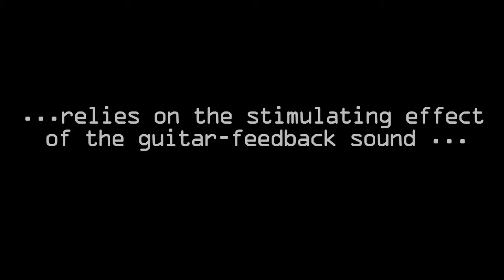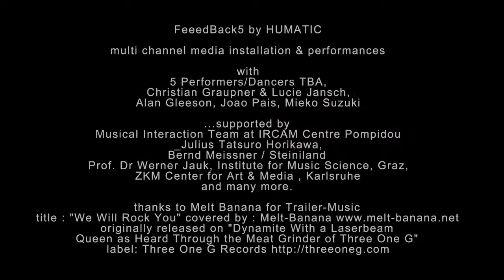FeeedBack5 Teaser Update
FeeedBack5 by HUMATIC

multi channel media installation & performances

with
5 Performers/Dancers TBA,
Christian Graupner (concept) & Lucie Jansch (cinematography),
Alan Gleeson, Joao Pais,(developers) Mieko Suzuki (live performance)

Tech tools supported by
Musical Interaction Team at IRCAM Centre Pompidou

style: _Julius Tatsuro Horikawa,
guitars: Bernd Meissner / Steiniland
conceptional partner: Prof. Dr Werner Jauk, Institute for Music Science, Graz,
co-prod (?) ZKM Center for Art & Media , Karlsruhe

originally released on "Dynamite With a Laserbeam , Queen as Heard Through the Meat Grinder of Three One G"